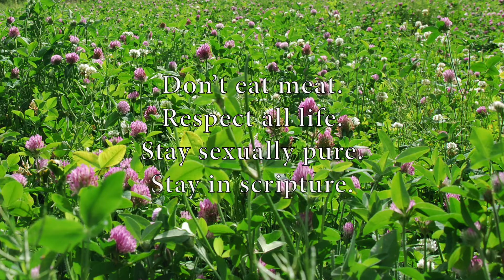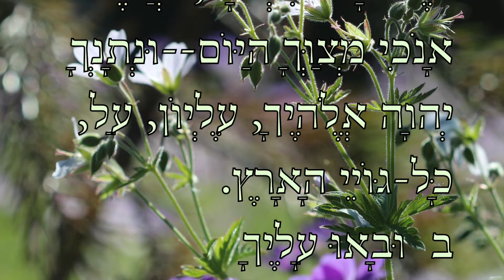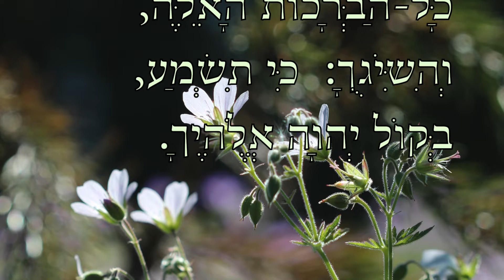Psychic Self Defense, Deut 28 blessings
Do things go wrong for you all the time? It could be because you are not aware of spiritual law. If you obey God, you walk in the blessing. If you disobey God, you are cursed. Choose to obey God. Don’t eat meat. Respect all life. Stay sexually pure. Stay in scripture.

You have enemies out there, hiding in the shadows, trained in the science of the mind, using hypnosis and psychic attack against you. Practice Psychic Self Defense. Arm yourself with Deuteronomy 28 blessings. If you are obeying God, you are under the blessing, and your enemies are under the curse.

And it shall come to pass, if thou shalt hearken diligently unto the voice of the LORD thy God, to observe and to do all his commandments which I command thee this day, that the LORD thy God will set thee on high above all nations of the earth:
And all these blessings shall come on thee, and overtake thee, if thou shalt hearken unto the voice of the LORD thy God.
Blessed shalt thou be in the city, and blessed shalt thou be in the field.
Blessed shall be the fruit of thy body, and the fruit of thy ground, and the fruit of thy cattle, the increase of thy kine, and the flocks of thy sheep.
Blessed shalt thou be when thou comest in, and blessed shalt thou be when thou goest out.
The LORD shall cause thine enemies that rise up against thee to be smitten before thy face: they shall come out against thee one way, and flee before thee seven ways.
The LORD shall command the blessing upon thee in thy storehouses, and in all that thou settest thine hand unto; and he shall bless thee in the land which the LORD thy God giveth thee.
The LORD shall establish thee an holy people unto himself, as he hath sworn unto thee, if thou shalt keep the commandments of the LORD thy God, and walk in his ways.
And all people of the earth shall see that thou art called by the name of the LORD; and they shall be afraid of thee.
And the LORD shall make thee plenteous in goods, in the fruit of thy body, and in the fruit of thy cattle, and in the fruit of thy ground, in the land which the LORD sware unto thy fathers to give thee.
The LORD shall open unto thee his good treasure, the heaven to give the rain unto thy land in his season, and to bless all the work of thine hand: and thou shalt lend unto many nations, and thou shalt not borrow.
And the LORD shall make thee the head, and not the tail; and thou shalt be above only, and thou shalt not be beneath; if that thou hearken unto the commandments of the LORD thy God, which I command thee this day, to observe and to do them:
And thou shalt not go aside from any of the words which I command thee this day, to the right hand, or to the left, to go after other gods to serve them.